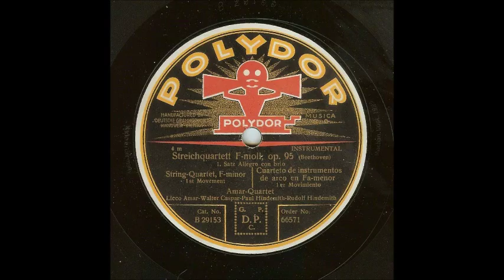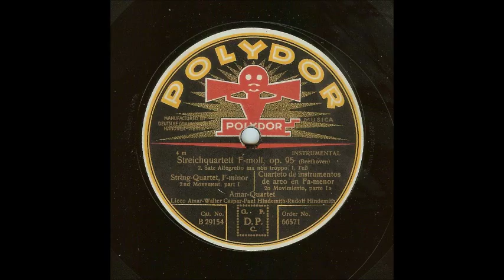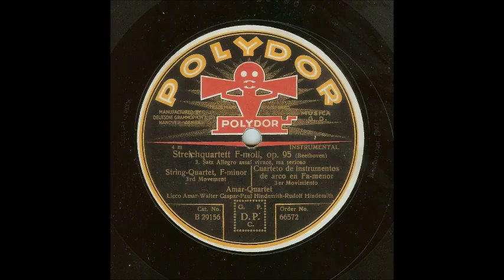Beethoven Quartet, Op. 95 (Amar Qt., 1927)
Beethoven: String Quartet in F Minor, Op. 95
The Amar Quartet:
Licco Amar, violin I
Walter Caspar, violin II
Paul Hindemith, viola
Rudolf Hindemith, cello

Recorded c. 1927 in Germany, on Deutsche Grammophon 78-rpm matrices 144 bi through 148 bi.  Issued in Germany on five sides of Grammophon 66571 through 66573 (single sided numbers B 29153 through B 29157), and exported outside Germany with Polydor labels using the same numbers.  The reverse side of 66573 is the first movement of Hindemith's String Trio No. 1, Op. 34, played by the Amar Trio (the same players, minus Licco Amar), which has been uploaded separately.

Beethoven's Quartet in F Minor is in four movements:

1. Allegro con brio
2. Allegretto ma non troppo (at 4:30)
3. Allegro assai vivace, ma serioso (at 11:07)
4. Larghetto espressivo - Allegretto agitato (at 15:00)

The Amar Quartet was born out of the need for Paul Hindemith to present his String Quartet, Op. 16; apparently it was scheduled to be premiered at the first Donaueschengen Festival for new music in 1921, but the assigned ensemble, the Havemann Quartet, refused to play it.  So the viola-playing Hindemith and his cellist brother Rudolf cast about finding two violinists to join them for the performance, and a permanent ensemble grew out of this, which was active (and known informally as the Amar-Hindemith Quartet) from 1922 to 1929.  The group made a number of interesting and very rare recordings, including the first commercial recording ever made of music by Béla Bartók (the Second Quartet, Op. 17).